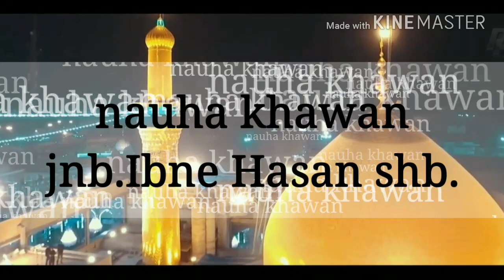Ye Karbobala Hai Yaha,n Apna Nahi Koi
Nauha Khawan jnb.Ibne Hasan shb.